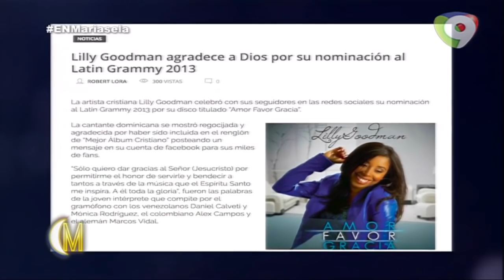Entrevista a La super artista cristiana Lilly Goodman (1/2) - Esta Noche Mariasela